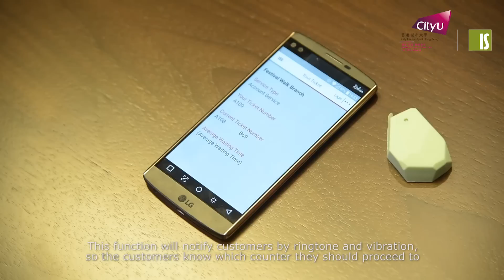Internet of Things (IoT) in Banking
CityU BBAIS students apply beacon technology to build Internet of Things (IoT) applications in retail banking.

This video shows how indoor positioning and navigation, heatmap analysis, mobile ticketing and queuing, and proximity marketing are enabled by beacon technology.

CityU IS department has collaborated with BOCHK-Cyberport Innovation Studio to launch a FinTech Talent Training Program in 2017. The purpose of this program is to give students the opportunity to apply what they have learnt at school to real business problems as part of a consulting project. BOCHK and/or Cyberport companies will specify the requirements of the project.  Students will work in a team on a part-time basis under the supervision of a faculty member and deliver the work product within one or two semesters.

Directed, filmed, and edited by Kevin Suen​

Starring Lai Ho Andy Lam​, Cheuk Wing Kevin Suen​, Ka Lam Karlyn Yiu, Ka Yan Candy Cheung, and Man Chun Ho